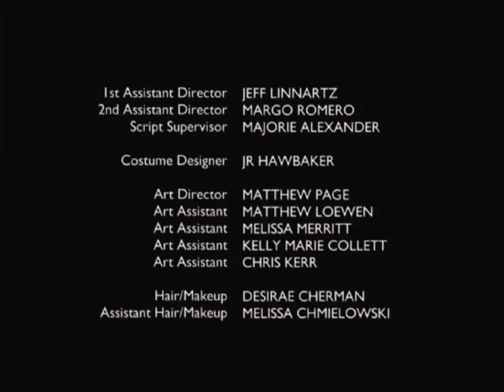Theme Song Finale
The Finale of The Kitty Landers Show -- where the band delivers the theme song and Kitty gives Muffy her present.  Concussions Productions, LLC.